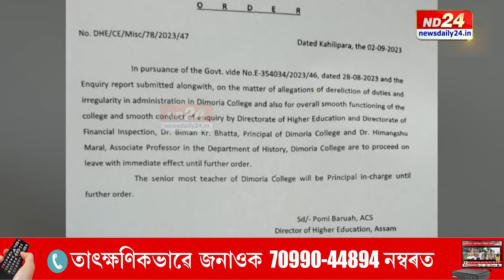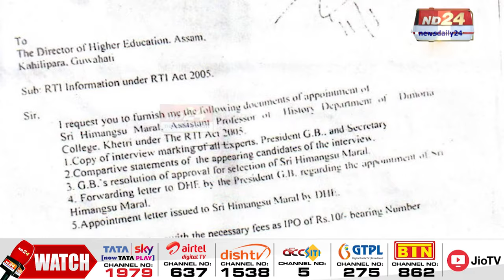Dimoria College News: অসম কলেজ শিক্ষক সন্থাৰ সভাপতিৰ চাকৰি জালিয়াতি!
পাৰদৰ্শিতাৰ বাবে নহয়, কেলেংকাৰিৰ বাবে চৰ্চাত ডিমৰীয়া কলেজ। মুখ্যমন্ত্ৰীলৈ লিখা এখন পত্ৰই লগাইছে হাহাকাৰ। মহাবিদ্যালয়খনৰ বাধ্যতামূলক ছুটীত থকা অধ্যাপক হিমাংশু মৰলৰ বিৰুদ্ধে মুখ্যমন্ত্ৰীলৈ পত্ৰ লিখিছিল ডিমৰীয়াৰ একাংশ লোকে। যিটো বিষয়ক লৈ এতিয়া বিতৰ্ক তুংগত।